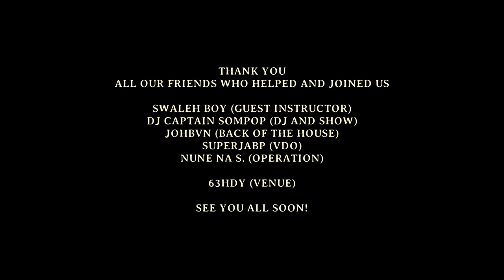Let's Swing (Swing Dance Event)